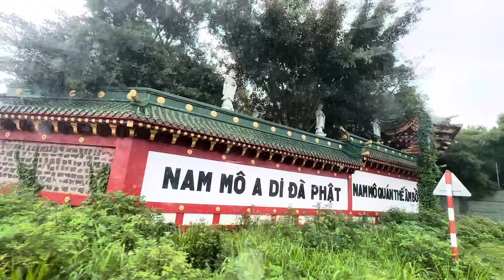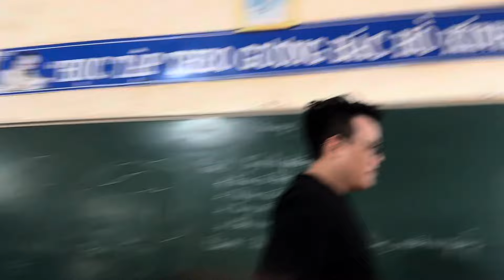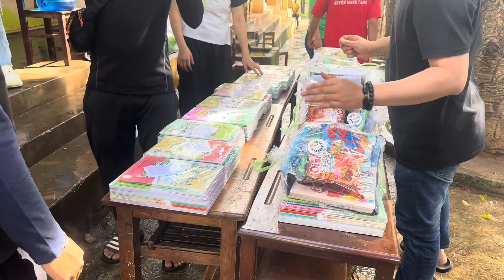CHUYẾN THIỆN NGUYỆN CÙNG SMILE TEAM ĐẾN LÀNG Alao - Gia Lai.